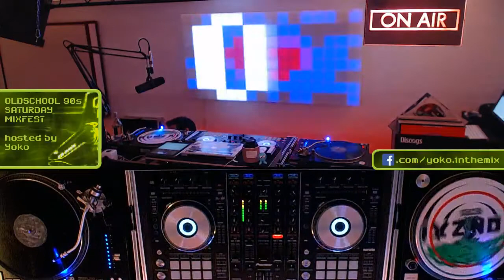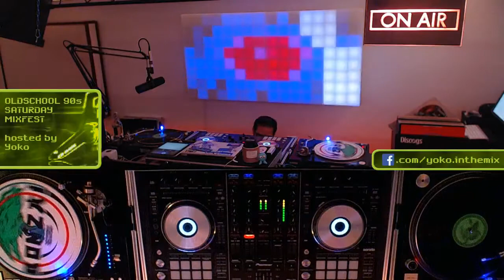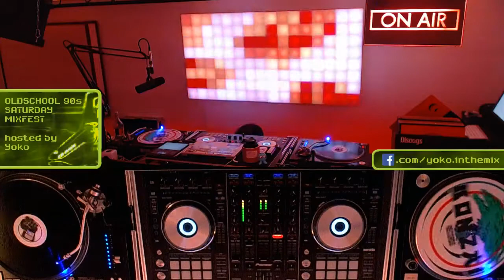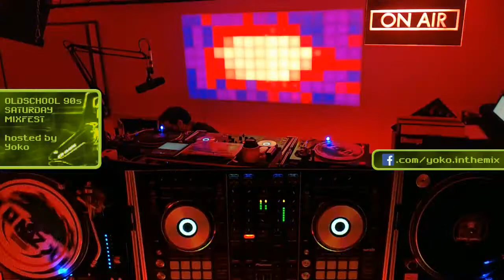Yoko LIVE on FB, 31.03.2018 (Part 3) -- 90s Oldschool Trance, Techno & Hard-Trance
Tracklist with timestamps:
0:00 // Yves Deruyter - The Rebel
1:32 // Moon Project - Moonrise (Midnight Mix)
4:38 // YP Analyzer - Die Zwangsjacke Der Liebe
9:18 // Loving Loop - Start 2 Party (Hardtrancer Remix)
14:33 // Ultra-Shock - The Sound Of "E" (Energy Mix)
17:05 // Frank-E & Mars-L - World Of Pagan
22:12 // DJ Ma-Fia - Enssinger (Techno Progressive)
26:44 // Atomic Junkies - This Is It

3 full hours VINYL ONLY mix, originally live from Facebook, split into 6 parts here on YT.
After my first FB Live video mix had so many cool people commenting, it's obvious I had to do another one... So here is FB Live 90s video mix #2 for you, enjoy the trip back in time!